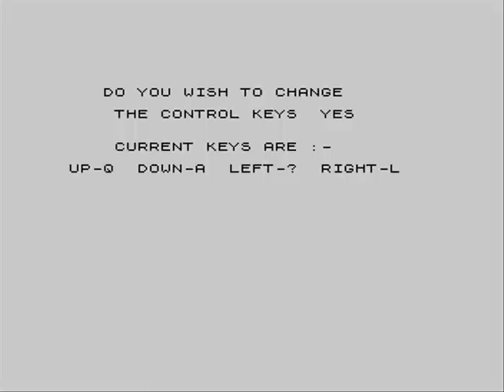Oh Mummy ZX Spectrum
The last of my videos showing off games that came with my Spectrum 128K +2A in Christmas 1989.  This is a pretty nice Amidar clone, great for 16K, it just has pretty unresponsive controls, but all in all its definately one of the better games I got with my Speccy.